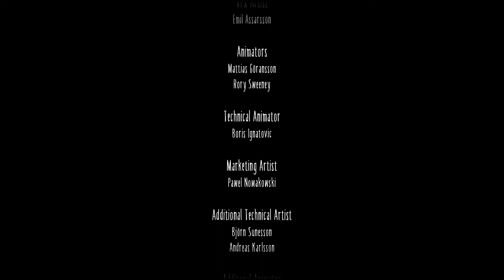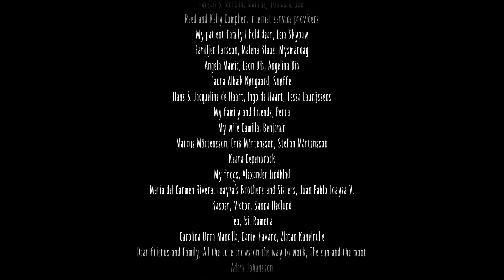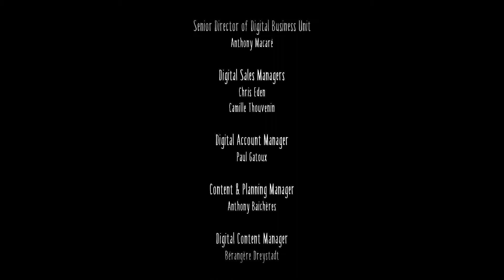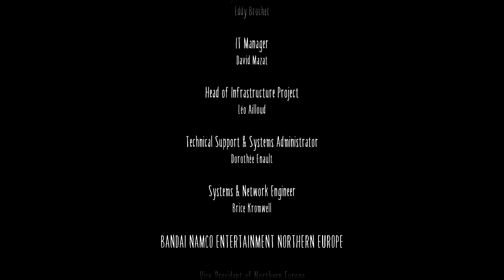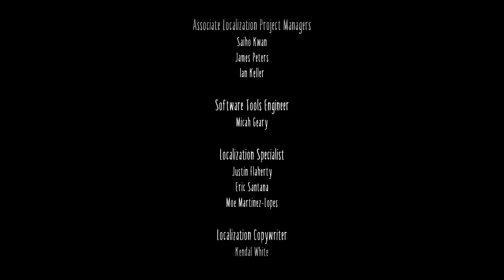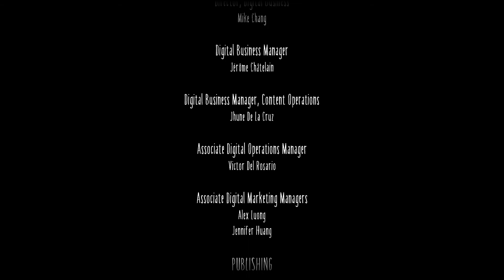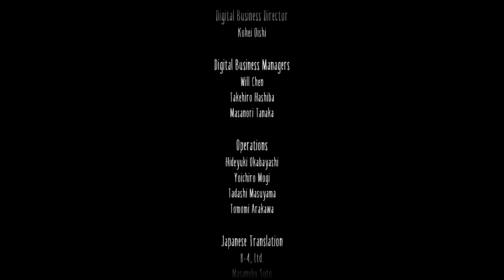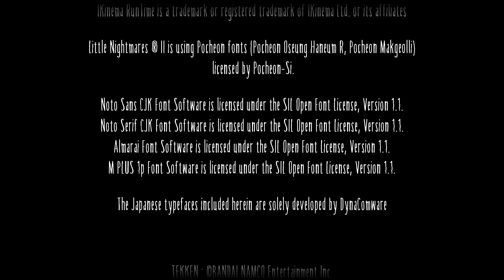(END) 미래에서 기다릴게 [리틀 나이트메어 2]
리틀 나이트메어 2를 플레이하며 악몽의 진실 속으로 한 걸음 더 다가가보았습니다.